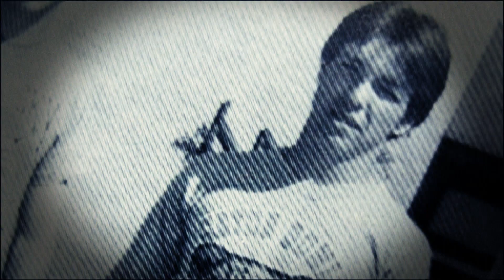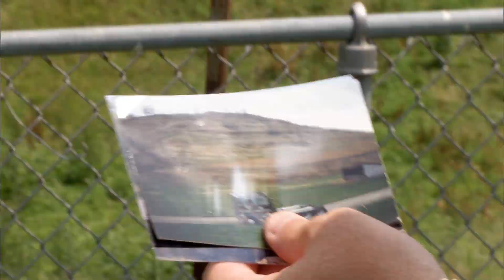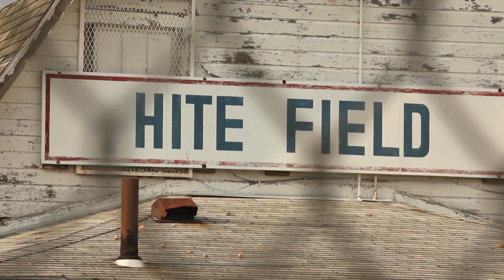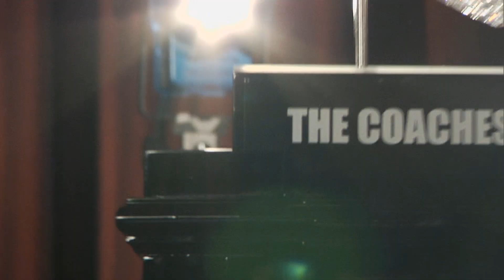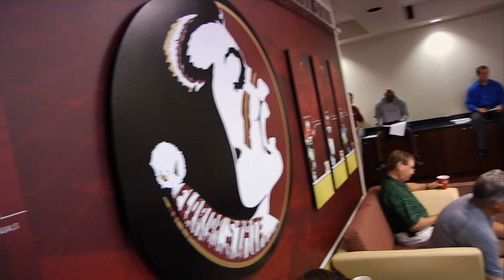The Jimbo Fisher Story | FSU's Road to the BCS Championship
The ACC Network gives you a behind the scenes look at Florida State head coach Jimbo Fisher and his life during the off season at his ranch in West Virginia.